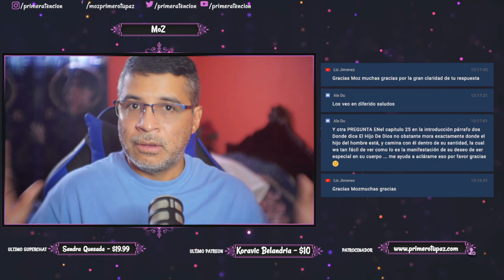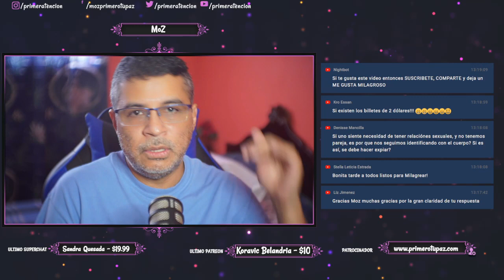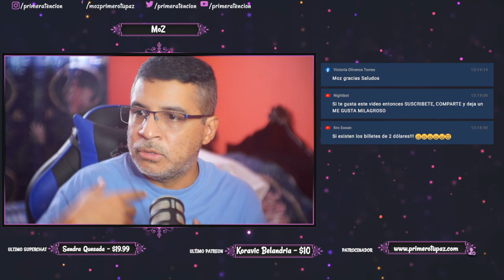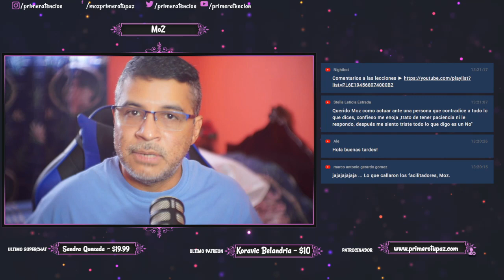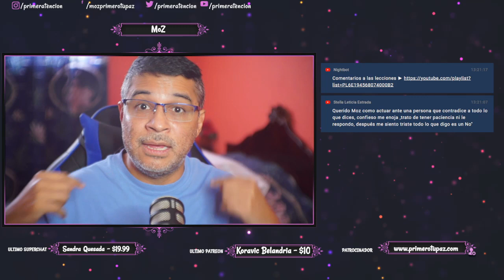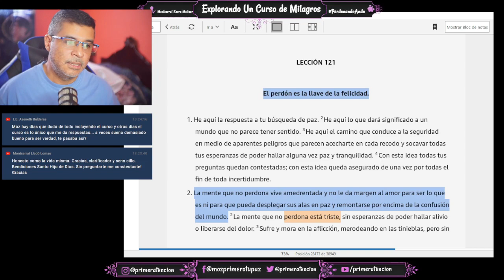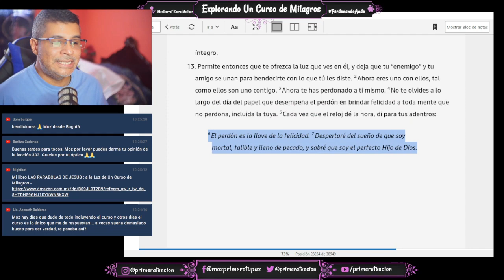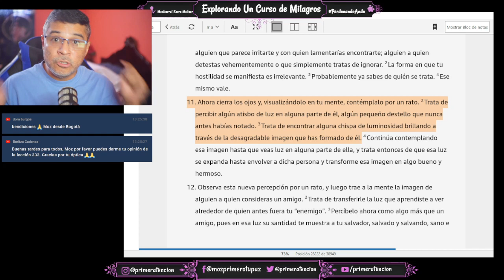LO QUE HAGO CUANDO HABLAN MAL DE MI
Bitcoin ► 1HJPnttiWJp1JH8vEwjURC5gP7r2Uj3GxY